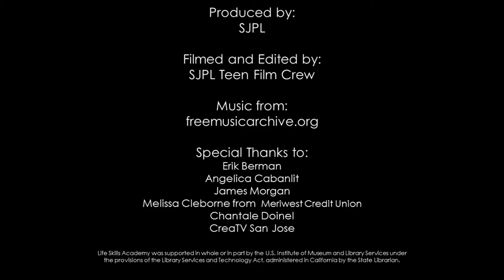Life Skills Academy: Your First College Class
College is an amazing experience. It's fun, challenging, educational, and absolutely nothing like high school. Fortunately, there are a few things you can do to make sure the experience works for you. Come and hear SJSU Digital Arts Instructor James Morgan talk about the expectations, challenges, and advantages of college classes and the college experience.

For more about San Jose's Life Skills Academy program, please see our